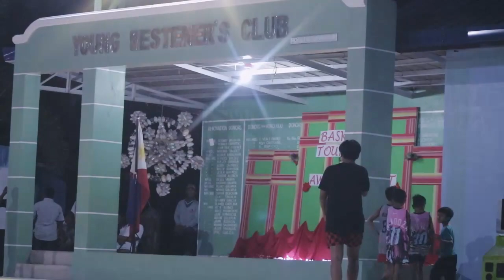| NIKKINIKKI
Songs/Music Used [all credits to owner]

Filmed/Edited by Nikki Mabida (just me lol)

Nikki J